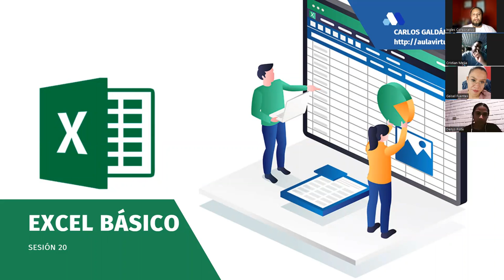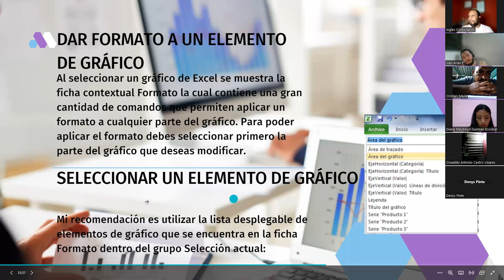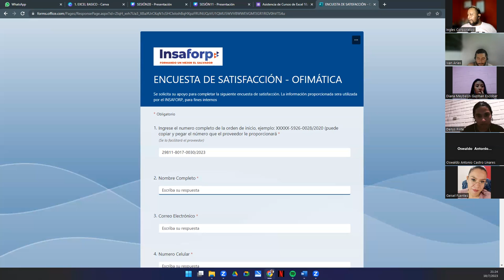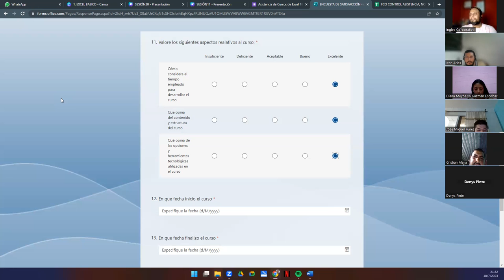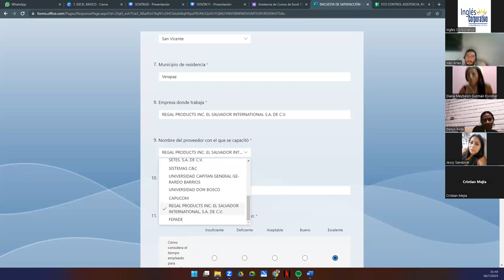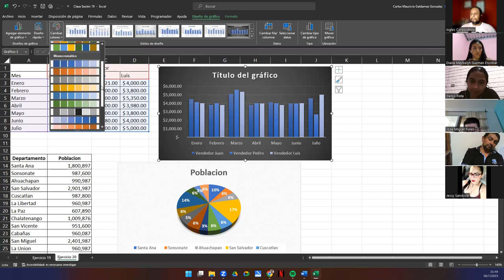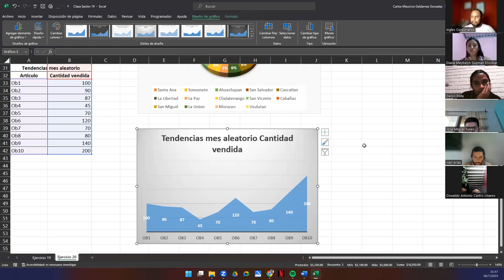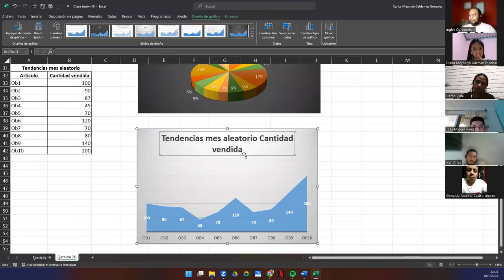Sesión 20-18-07-23-29811-8017-0030/2023-Galdámez-Gráficos Básicos II